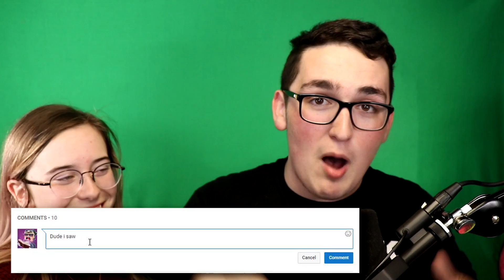Do NOT Play Granny Horror at 3:00 AM!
Do NOT Play Granny Horror at 3:00 AM! w/ 09sharkboy

👕 Merchandise - TheLifeOfShark.com

🎮 PLAY WITH ME! - play.thesquadmc.net

Hey SharkArmy! I hope you enjoyed this  Minecraft video! Every day I upload videos to MY Youtube Channel named 09sharkboy! My goal is to provide a happy and fun place for you guys to enjoy  content by myself!